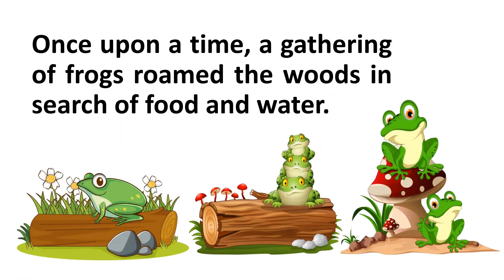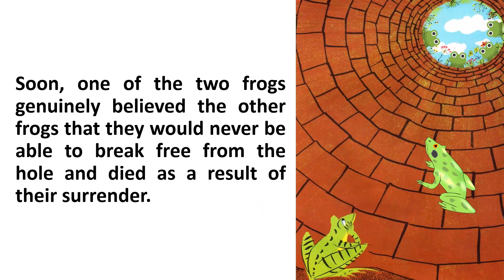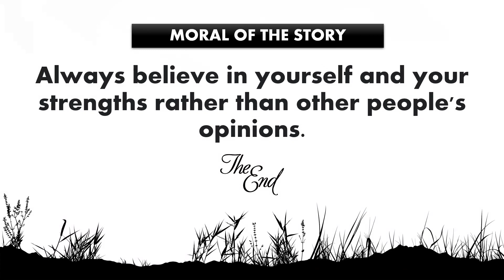learn english through story | English Story - The Tale Of Two Frogs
Improve English Pronunciation Through Story Level - 1 | English Story - The Tale Of Two Frogs | इंग्लिश बोलना सीखें | Learn To Speak English | Improve Your English Pronunciation